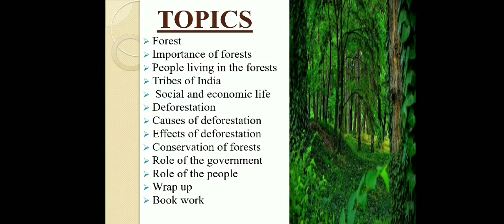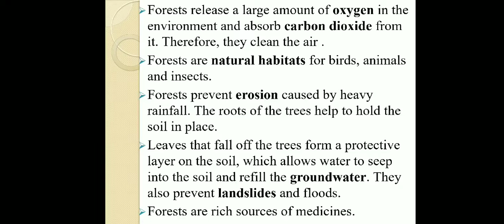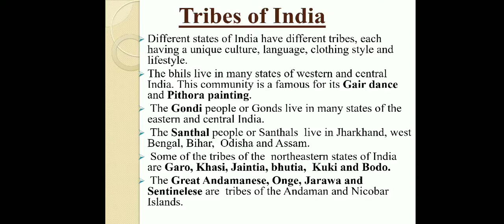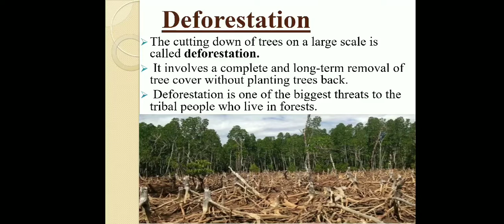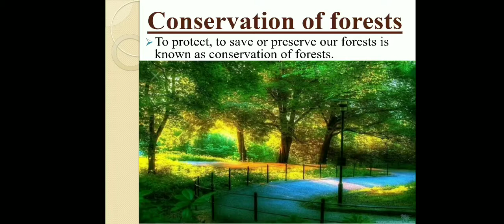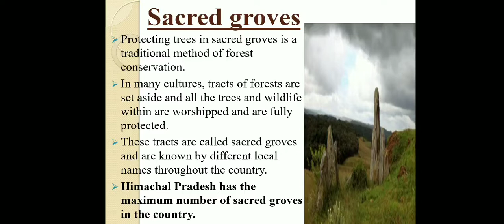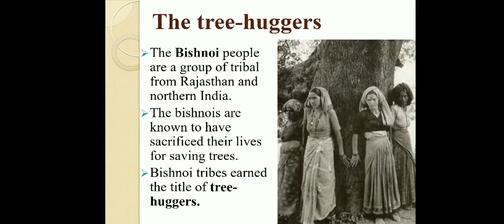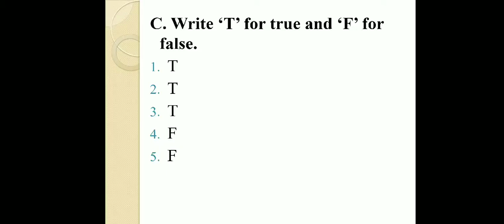Class 5 EVS Chapter 6- our forest, our future